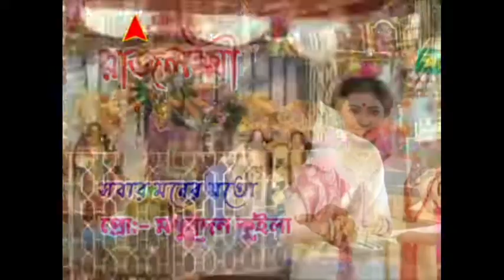হলদিয়া ডক্ ইনস্টিটিউট নির্বাচনে রাজ্য আইএন টি টি ইউ সি সভাপতি ঋতব্রত বন্দোপাধ্যায়